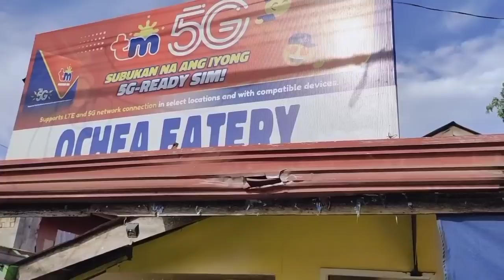ALMUSAL MUNA KAMI NI PARTNER | GINGOOG CITY